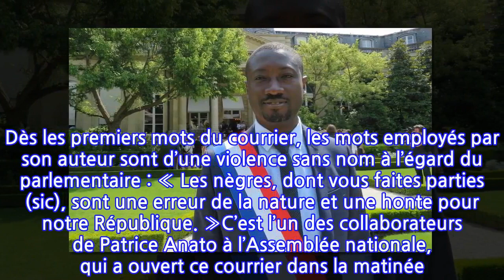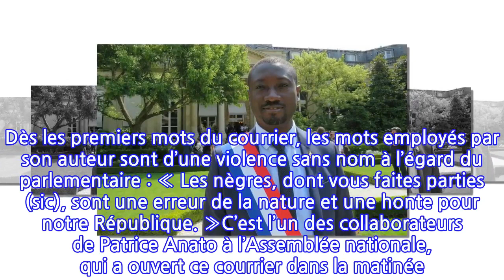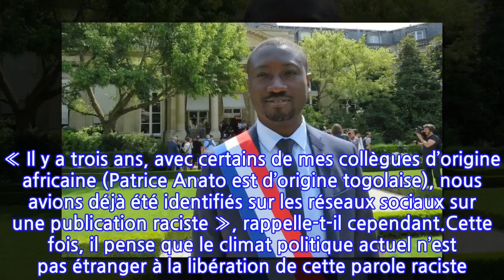Menace de mort et insultes racistes dans un courrier : le député (LREM) Patrice Anato...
Menace de mort et insultes racistes dans un courrier : le député (LREM) Patrice Anato va...
« Ne rien laisser passer » : ce mardi, le député (LREM) de la 3e circonscription de Seine-Saint-Denis, Patrice Anato, a décidé de publier sur les réseaux sociaux la lettre anonyme à caractère raciste, dont il a été destinataire le jour même. Dès les premiers mots du courrier, les mots employés par son auteur sont d’une violence sans nom à l’égard du parlementaire : « Les nègres, dont vous faites parties (sic), sont une erreur de la nature et une honte pour notre République. »C’est l’un des collaborateurs de Patrice Anato à l’Assemblée nationale, qui a ouvert ce courrier dans la matinée. Celui-ci se termine par plusieurs menaces de mort : « Rentrez dans votre brousse immédiatement ou comptez vos jours. Nous nous occuperons de vous… »C’est la première fois qu’il était destinataire d’un tel courrier. « Il y a trois ans, avec certains de mes collègues d’origine africaine (Patrice Anato est d’origine togolaise), nous avions déjà été identifiés sur les réseaux sociaux sur une publication raciste », rappelle-t-il cependant.Cette fois, il pense que le climat politique actuel n’est pas étranger à la libération de cette parole raciste. « Il y a clairement une atmosphère assez délétère depuis le début de cette pré-campagne, estime-t-il. Et je me dis qu’à cause de certains acteurs politiques — et notamment l’un, pour ne pas citer un nom, qui a des propos décomplexés — cela encourage de tels actes. Je suis un enfant de la République, il n’y a aucune de raison de tolérer des propos comme ceux-là. »Le député annonce ce mardi après-midi que la rédaction d’une plainte « est en cours ».